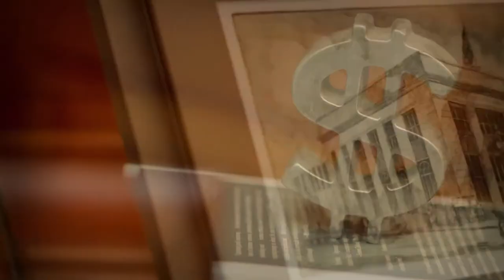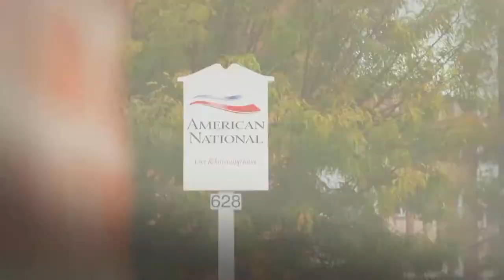American National Bankshares - Pass It On